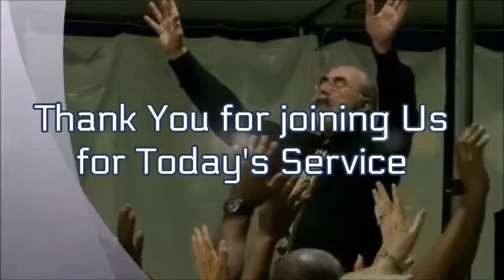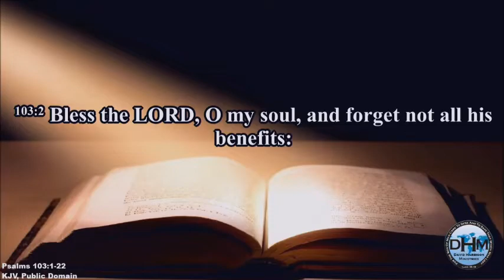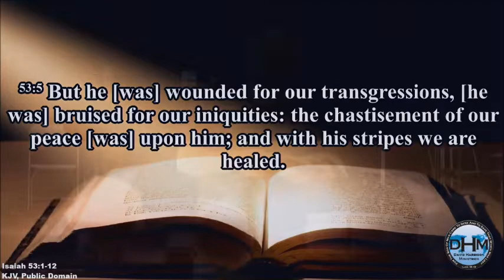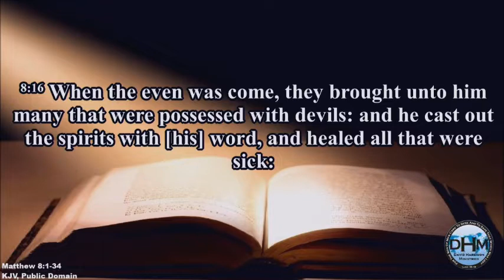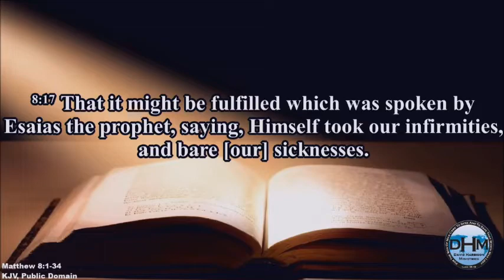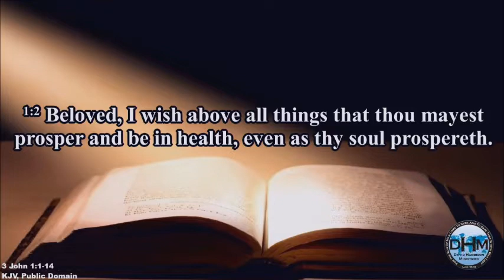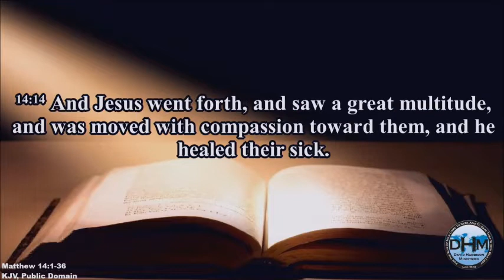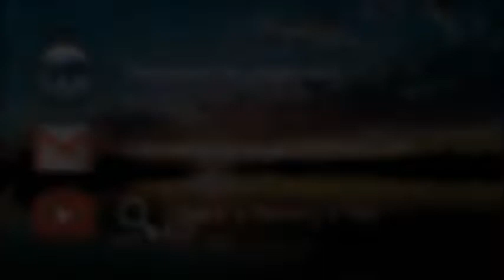Bay Springs Tent Revival - Tuesday Morning - 9-11-18